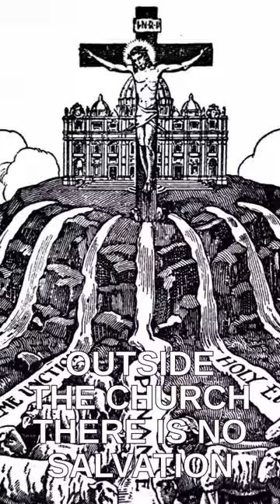Saint Robert Bellarmine - Extra Ecclesiam Nulla Sallus